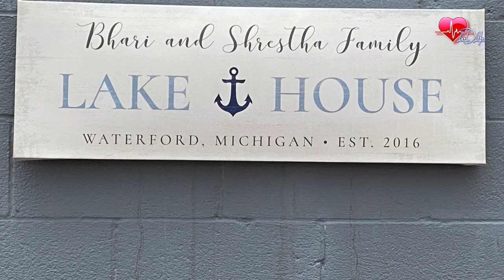Michigan Lake Life Vlog #1 : Caught a big fish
Living in a lake